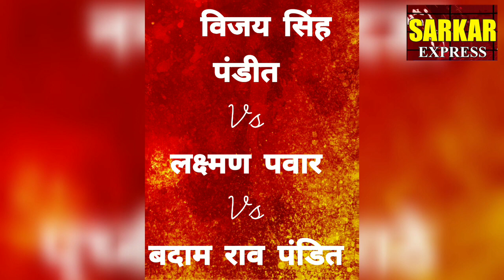बीड जिल्ह्यातील सहा विधानसभा मतदारसंघातून हे होतील आमदार पहा आपल्या मतदारसंघातून कोण आहे आमदार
SARKAR EXPRESS news Beed Hon.Ed. SIRAJ AARZU Mob No: , REHAN SHAIKH 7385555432,Head office Near Takiya Masjid Nursury Road Beed Maharashtra